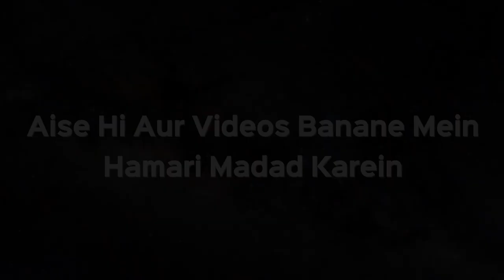Istekhara Karne Ke Baad Bhi Jawab Na Mile Toh Kya Karna Chaiye? | Shaikh Kifayatullah Sanabili